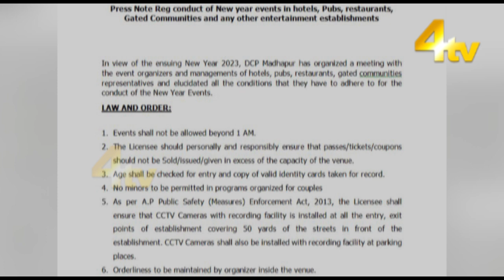Police issues guidelines for New Year events | NewsUpdate | 12 December 2022 | 4tv News